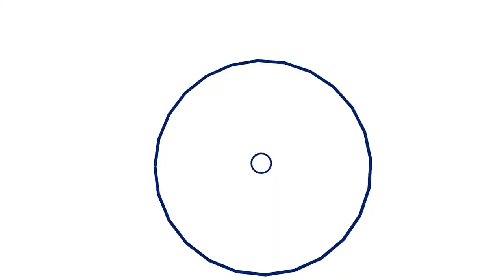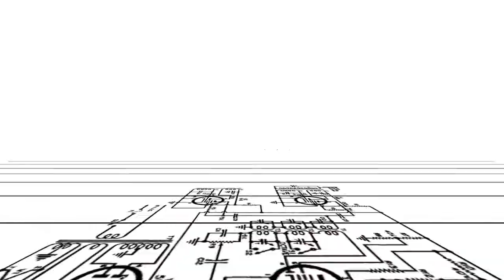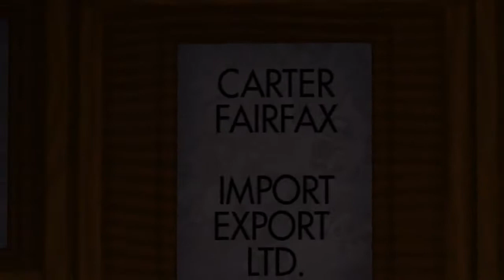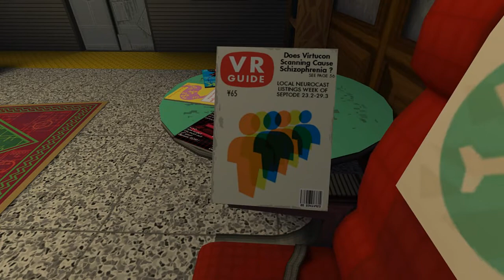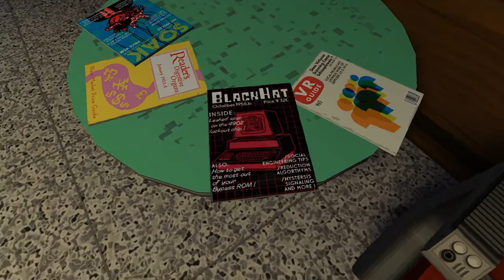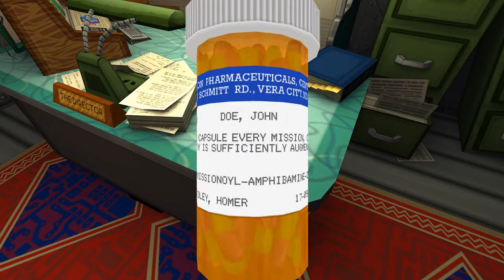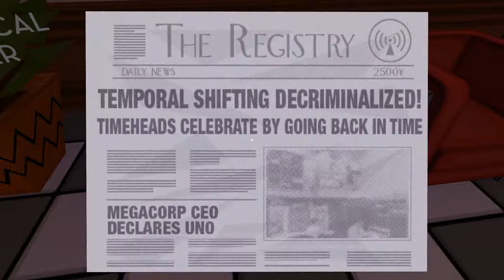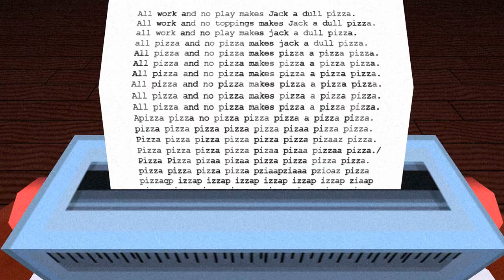Jazzpunk - Part 1 - Pizza Simulator, THE GAME!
Welcome to Jazzpunk! A short comedy game that's actually really funny!